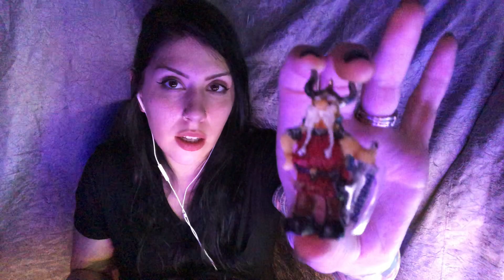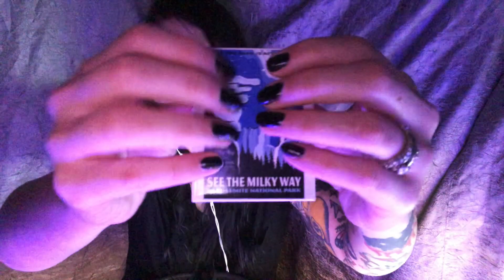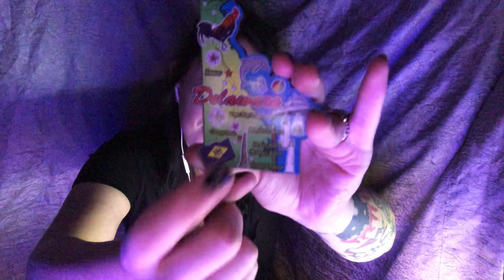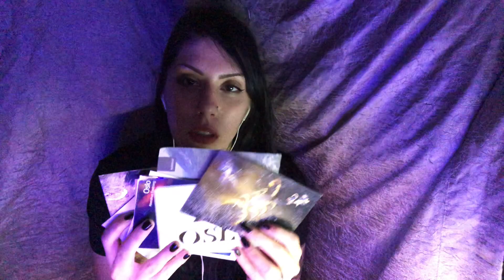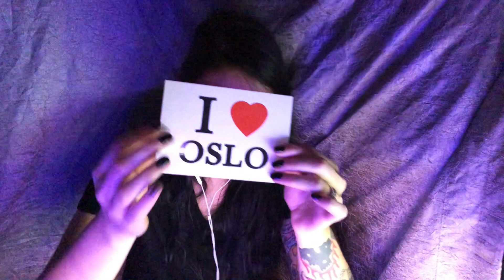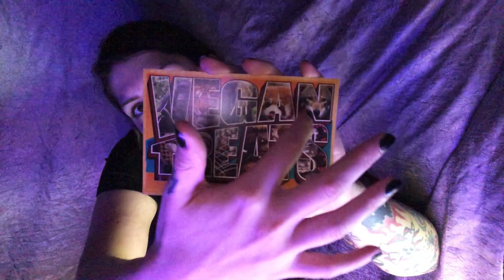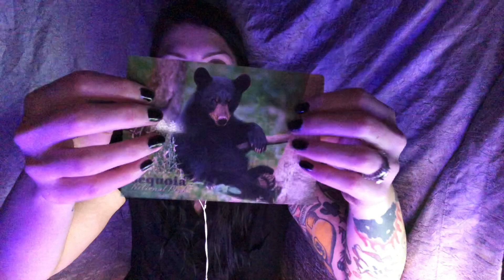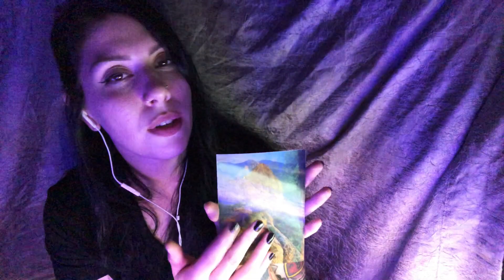ASMR whisper ramble and tapping on postcards and magnets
Welcome friendsl! This video was requested by JohnPage909! Basically just tapping and a whisper ramble about some magnets and postcards I have collected! As always, I welcome (constructive) feedback and suggestions on what you'd like to see next! Thank you for joining me on my journey as I learn to make ASMR. ♥